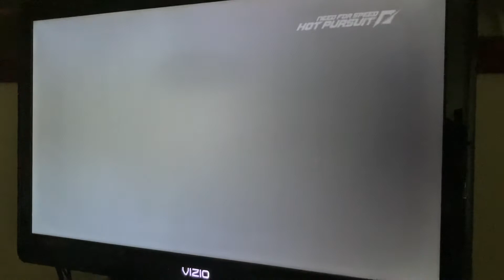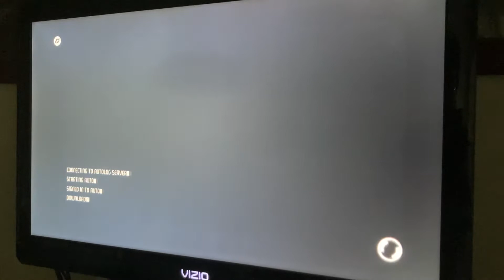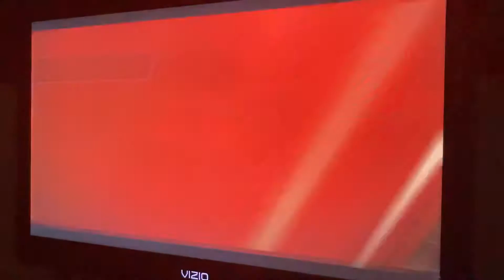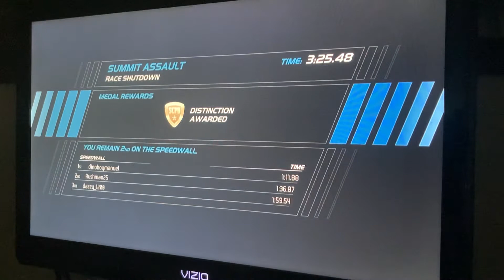Need for Speed Hot Pursuit: Cross the Assault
Finally I beat my record and made it to the top times in double cross. They called me to go on Eagle Crest section because Central has a job for me to do.

1) Agent 212 is corrupt and bring down to justice that I have to stop him in my Apollo S

2) I got 5 racers in Summit Assault and needs to be stop at all cost before one lap is finish with my 911 Targa

And sorry and it has a custom music is playing